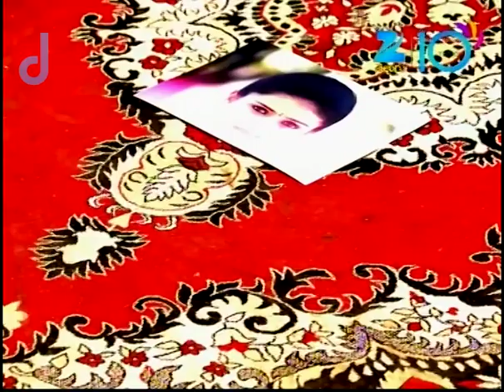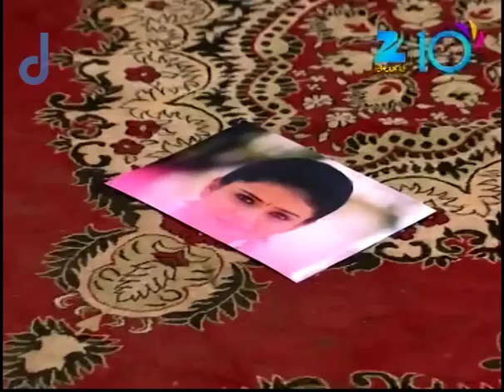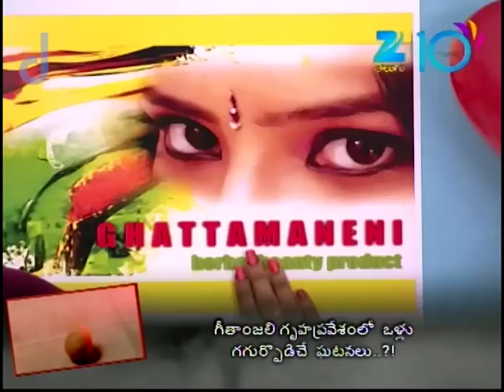నేను చేసింది తప్పే Madam కానీ | Muddha Mandaram | Full Ep 224 | Zee Telugu | 07 Aug 2015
Episodic Synopsis:
Akhilandeswari patiently asks the reason for his visit even after betraying her trust. Bhavani, on the other hand, is worried about her niece Chitti. Shiva apologises for his mistakes and adds that they are not intentional. Bhavani too pleads to Akahilandeswari to give Shiva a job.

Show Generic Synopsis:
The family priest pays a visit to the Ghattamaneni house and preaches his prediction that the Deva and Parvathis child will bring good fortune for the family. He further tries to convince Akhilandeshwari to change her opinion about them.

Show Name: Muddha Mandaram
Star Casts Name: Pawon Sai, Tanuja Gowda, Haritha
Characters Name: Deva, Parvathi, Akhilandeshwari
Ep No: 224